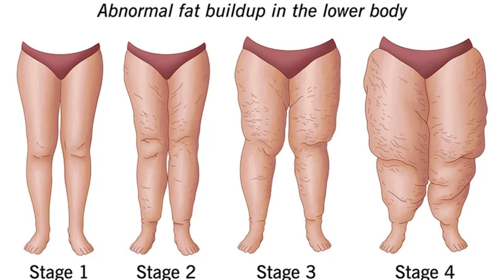Millions of Women Have This Disease & May Not Know it: Medical Maze Podcast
In this inaugural episode of The Medical Maze" join your host Don-Ellen Ray as she courageously shares her personal journey with Lipedema. Through raw authenticity and vulnerability, Don-Ellen takes us on a profound exploration of the challenges, triumphs, and lessons learned from living with this often misunderstood condition.

Don-Ellen recounts the early signs and symptoms that initially perplexed her, leading to a journey of misdiagnosis and confusion. She vividly describes the physical and emotional toll Lipedema has taken on her life, from the excruciating pain and fatigue to the impact on her body image and self-esteem.

With unwavering honesty, Don-Ellen delves into the frustration of searching for answers, seeking a diagnosis, and finding appropriate treatments. She shares the pivotal moments that ultimately led to the discovery of Lipedema, a transformative revelation that brought validation and a sense of community.

Throughout the episode, Don-Ellen addresses the misconceptions and challenges she has encountered along the way, shedding light on the often unseen struggles faced by those with Lipedema. She highlights the importance of self-advocacy, self-care, and seeking support from medical professionals and fellow individuals living with the condition.

As Don-Ellen reflects on her journey, she offers invaluable insights, tips, and empowering messages of resilience to listeners who may be navigating their own paths with Lipedema. Her story serves as a beacon of hope and a reminder that no one should face this journey alone.

Join us for this deeply personal and enlightening episode, as we embark on a journey of understanding, compassion, and unity. Together, let's uncover the unseen, celebrate the strength within, and forge a connection that empowers us all on our Lipedema journeys.